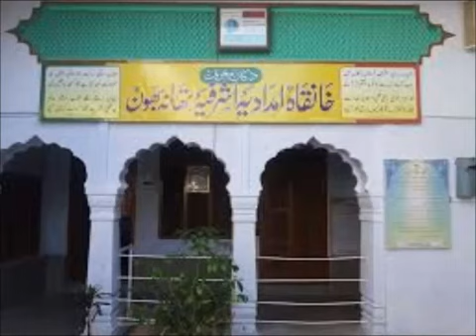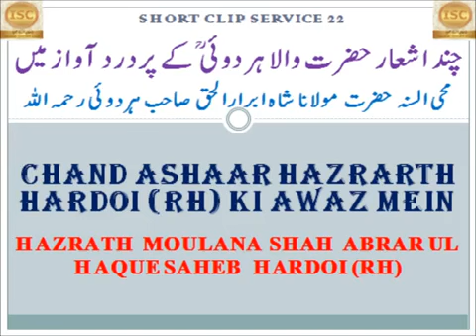Khwaja azizul Hasan Ra Ashar / Awaaz Hazrat Wala Shah Abrar ul Haq Hardoi rahmatullah alayh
Naseehat